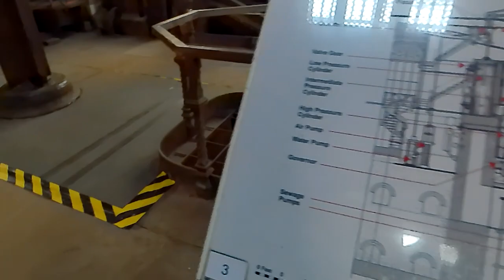Crossness Engine Trust’s Victorian Sewage Pump Tour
A November 2023 tour of The Crossness Pumping Station. This is a former sewage pumping station designed by the Metropolitan Board of Works's chief engineer Sir Joseph Bazalgette and architect Charles Henry Driver. It is located at Crossness Sewage Treatment Works, at the eastern end of the Southern Outfall Sewer and the Ridgeway path in the London Borough of Bexley. Authorised by Act of Parliament in just 18 days and constructed in just six between 1859 and 1865 by William Webster, as part of Bazalgette's redevelopment of the London sewerage system, it features spectacular ornamental cast ironwork, that Nikolaus Pevsner described as "a masterpiece of engineering – a Victorian cathedral of ironwork".

It is adjacent to Erith Marshes, a grazing marsh, the northern part of which is designated as Crossness Nature Reserve. This provides a valuable habitat for creatures ranging from moths to small amphibians and water voles.